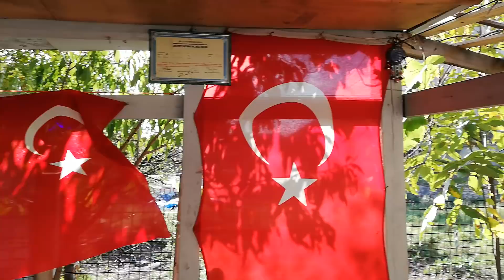13 Yaş Bayburtlu Enesin, Taklacı Güvercin Kümesindeyiz. Maltepe Başıbüyük Oyun Güvercini.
Başıbüyük taklacı güvercin, Başıbüyük oyun güvercini, Başıbüyük oyun kuşu, Güvercin video, Güvercin videoları,